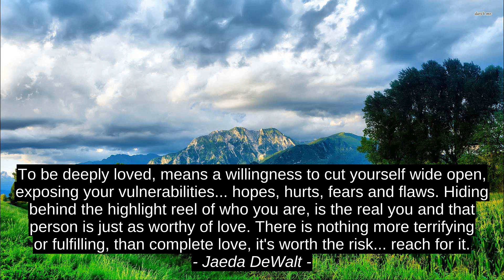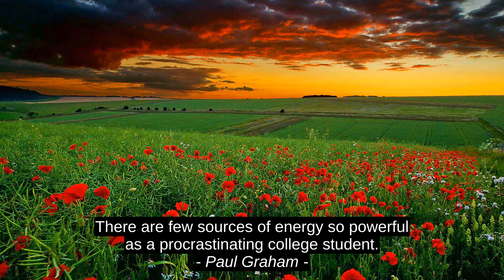7 Best Quotes - TemitOpe Ibrahim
Master Chief, Tom Van Dyke, Thomas Ligotti, Paul Graham, Jaeda DeWalt, Izey Victoria Odiase, TemitOpe Ibrahim, citation, inspiration, top, success, best, quotes, motivation